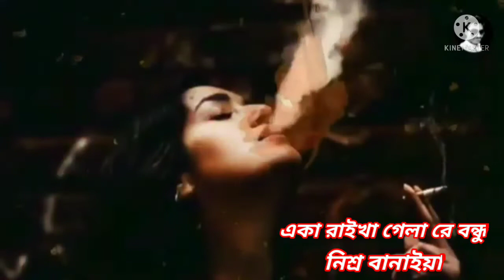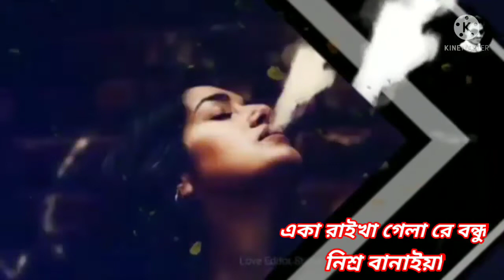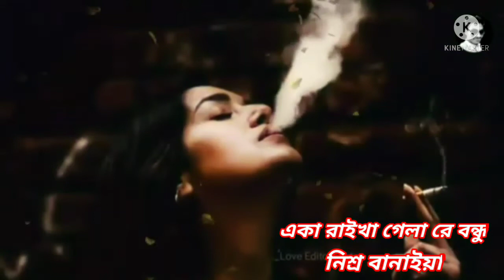😭 একা রাইখা গেলা রে বন্ধু নিশ্র বানাইয়া😭 কষ্টের গান 😭 বিরহের গান Bangla New Song 2021(👉🎶এই মন তুমি)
শিল্পী সাজ্জাদ নুরের গান🌹🌹🌹🌹🌹
আপনাদের জন্য কিছু গানের লিংক দেওয়া আছে

গানগুলো আপনাদের জন্য গান শুনলে ভালো লাগে

গানগুলো অবশ্যই আপনাদের ভালো লাগবে

🎶সাজ্জাদ নুরের গান | আজি রাত পোহালো সবে দিন যে এলো Aji Rat Pohalo. Sajjad Nur.wmv | দুঃখের জীবন(👉🎶 এই মন তুমি),,,,

🎶শিল্পী সাজ্জাদ নুর প্রেম প্রেম খেলা করে ভালবাসার প্রান্তরে Prem Prem Khela Kore Sajjad Nur(👉🎶 এই মন তুমি),,,,

🎶 মনা দোষ দিবে আর কারে রে সাজ্জাদ নুর Mona Dush Dibe Ar Kara Re || Sajjad NurBangla New Song,2021,,,,

🎶 ভুলে যদি সুখ পাও ভুলেই থাকো_Bhule Jodi Sukh Pao Bhule Thako_By_Sajjad Noor_Bangla Sad Song(👉🎶 এই মন,,,

সাজ্জাদ নুর এত পাষাণ এত নিঠুর কালিয়া Sajjad Nur Bangla New Song 2021(👉🎶 এই মন তুমি ),,,,

🎶 সাজ্জাদ যাবে কিনা যাও চলে যাও কাছে এসো না_সাজ্জাদ নুরের গান Bangla New Song 2021(👉🎶 এই মন তুমি ),,,,

🎶 সাজ্জাদ নুর আর কত রাত কেটে যাবে বন্ধু তুমি ছাড়া _সাজ্জাদ নুর Bangla New Song 2021(👉🎶 এই মন তুমি ),,,,

🎶সাজ্জাদ নুর চাওয়া পাওয়া গাওয়া গানে সময় দিলি না Sajjad Nur Bangla New Song 2021(👉🎶 এই মন তুমি ),,,,

🎶সাজ্জাদ নুর  বন্ধু বিনে একা ঘরে ভালো লাগেনা 😭 কষ্টের গান Sajjad Bangla New Song2021(👉🎶 এই মন তুমি),,,,

🎶 সাজ্জাদ নুর লাগাইয়া পিরিতের ডুরি আলগা থাকি টানেরে lagaya pirit ke Dori Sajjad NurBangla New Song,,,,

🎶 সাজ্জাদ নুর প্রেম করিলে সহিতে হয় এ জ্বালা যন্ত্রণা prem korile sorry te hai a jhalar jaan gana,,,,

🎶সাজ্জাদ নুর হয়তো তোমায় ভুলে যাব কোন এক সময় Sajjad Nur hata tomay bhule jabo Kina ak shami,,,,

🎶সাজ্জাদ নুর আরে আরে আমার প্রাণে Sajjad Nur Arya Arya  Amar prane Bangla New Song 2021(👉🎶এই মন তুমি),,,,

🎶 সাজ্জাদ নুর সখি আর বাজাইও না Sajjad Nur sokhi Abu jaaye na Bangla New Song 2021(👉🎶 এই মন তুমি ),,,,

🎶 সাজ্জাদ নুর আমার বাড়ি আয়রে বন্ধু আমার বাড়ি আয় শিল্পী সাজ্জাদ নুরের গান (👉🎶 এই মন তুমি),,,,

🎶 সাজ্জাদ নুর মনা দোষ দিবে আর কারে রে Mona Dush Dibe Ar Kara Re Bangla New Song 2021(👉🎶 এই মন তুমি),,,,

Get More Video Song Like This -

ভালো লাগলে অবশ্যই লাইক কমেন্ট শেয়ার করবেন
এটি আমি কোন ইনকাম করার জন্য ব্যবহার করতেছি না
আপনাধের কারো যদি কফিরেট মধ্যে কিছু বলার থাকে
তাহলে অবশ্যই আগে আমাকে সতর্ক বাতা করবেন
এইভাবে ভিডিওটি সবার মাঝে ছড়িয়ে দেওয়া এবং শোনানোর আমার কাছে ভালো লাগে তাই সবাইকে সোনাই
দয়াকরে করে কফিরেট দিবেন না
অবশ্যই যদি কিছু বলার থাকে তাহলে আমাকে বলবেন